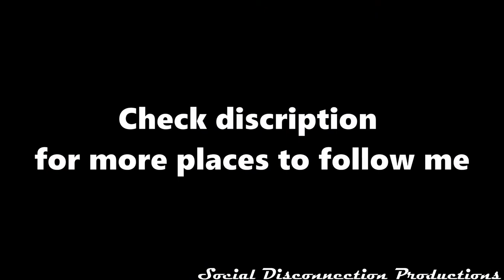I'm back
Despite being absent from YouTube for a few months I have not quit.
I have been planning and preparing for many great things that will be coming soon.
Stick around here to find out as it happens, also my other profiles internet wide will have different updates and activity.

For all of the places that you follow me you will learn different facets of my life and projects.